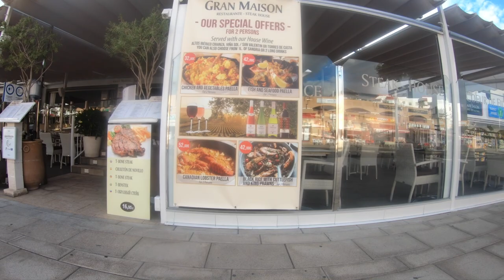WALK AROUND CC San Eugenio, Costa Adeje, Tenerife